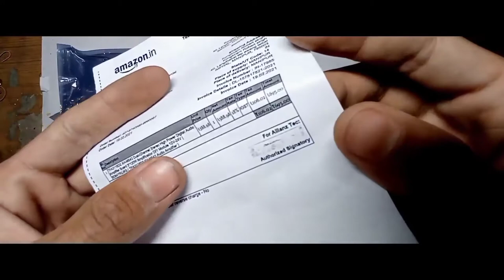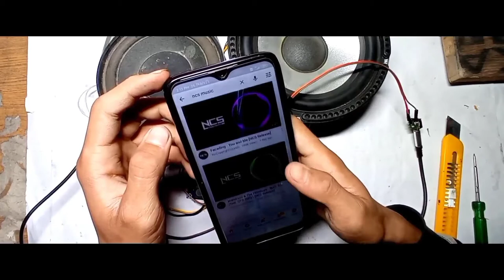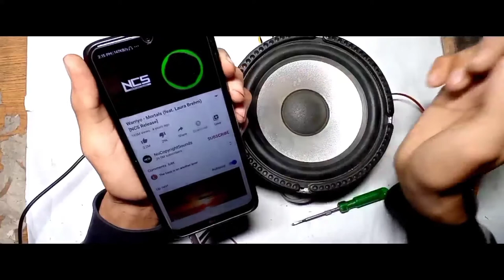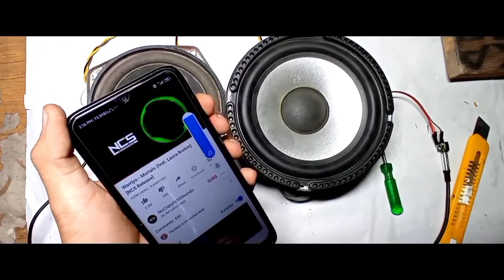TPA3116D2 2*120 watt//amplifier board please support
TPA3116D2 2*120watt ||amplifier board